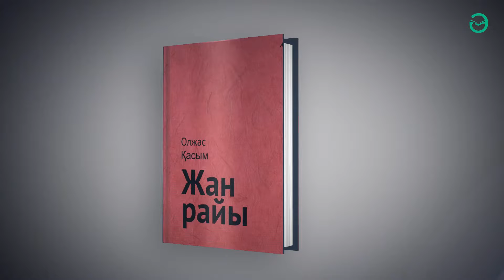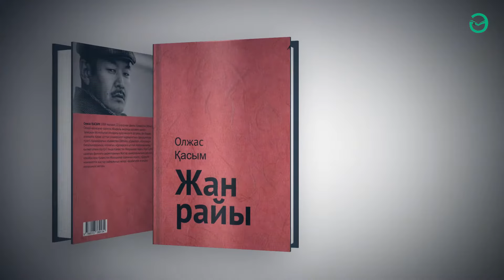Олжас Қасым. Біз "Жарылыстан" кейін қаулап шыққан ұрпақпыз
"Кітапқұмардың" кезекті санында ақын, журналист, «Дарын» мемлекеттік жастар сыйлығының иегері Олжас Қасым. Олжастың жәнәлеміне, мөлдір поэзиясына бірге үңілейік.